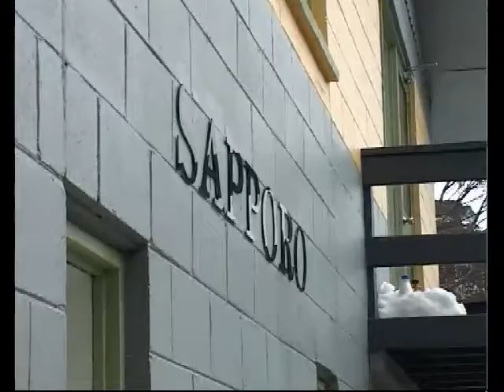Tour De Falls Creek 2007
Falls Creek Angus, Colin, Bern, Tram, Marty, Adel, Chris, Tim, Richo,